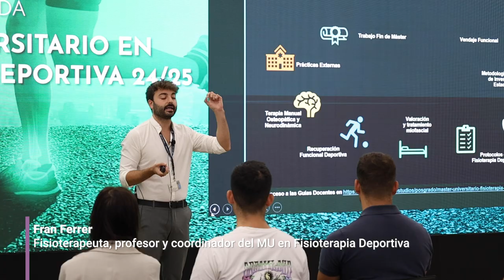Bienvenidos al MU Fisioterapia Deportiva | CEU UCH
Arranca el Máster Universitario en Fisioterapia Deportiva 2024 con una jornada de bienvenida al alumnado, con la participación de antiguos alumnos como los fisioterapeutas Pablo Escudero, de la Academia del Valencia CF, y Carlos Salvador. Este posgrado de la CEU UCH fue el primer máster oficial en esta especialidad que se ofreció en la Comunidad Valenciana. Ofrece una formación profesionalizante que permite profundizar en las fortalezas y debilidades científicas del tratamiento de la lesión deportiva.